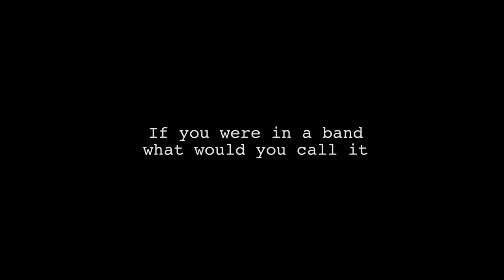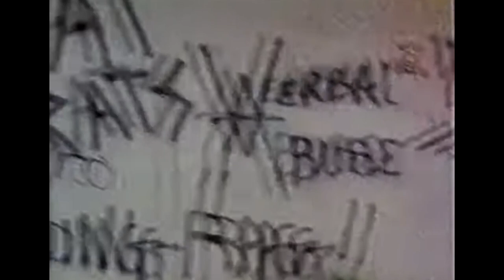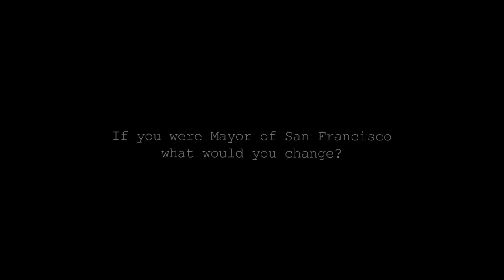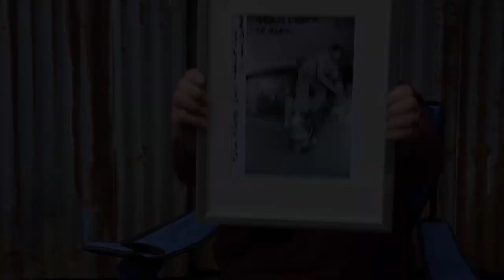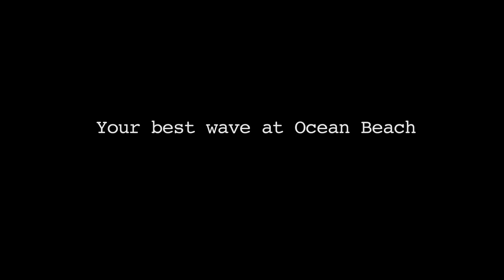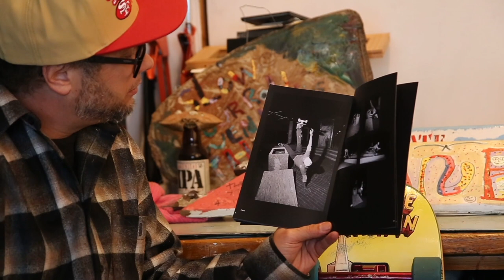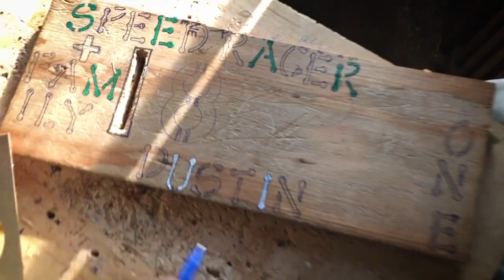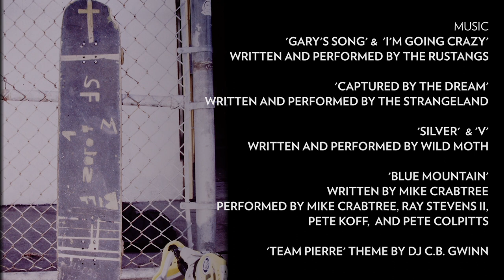TEAM PIERRE documentary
TEAM PIERRE , T
The world wide film festival tour in 2022 hit over 40 festivals and won an array of awards! Me and Pierre are stoked on this project we did together. We hope you are too.

I consider Pierre an legend in the skate and punk scenes in San Franciso. All the scene looked up to Pierre, he's a huge part of San Francisco -And still is!

Buy Pierre's art on instagram @avenue_films
Thanks, Pete & Pierre